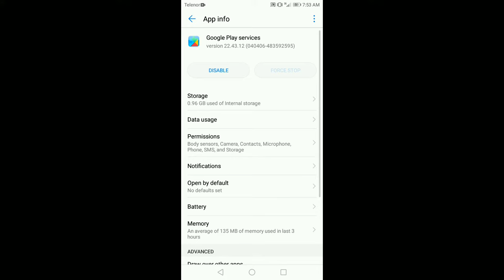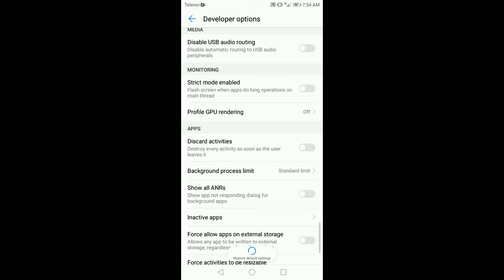How to fix auto close apps | apps automatically closing suddenly on android |apps keep crashing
How to fix apps automatically closes on Android app auto back problem |
How to fix auto close apps on Android |
Background apps auto close problem |
Mobile apps closing automatically |
How to fix background app auto close problem solution |
How to fix apps keep crashing on Android |